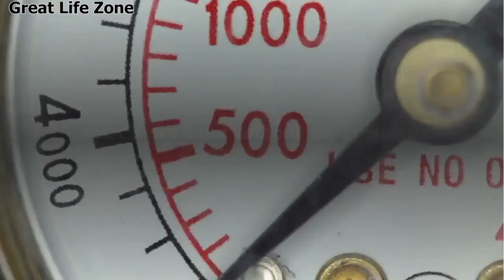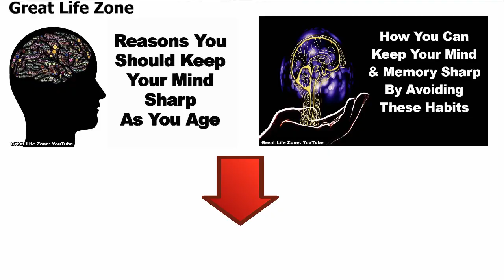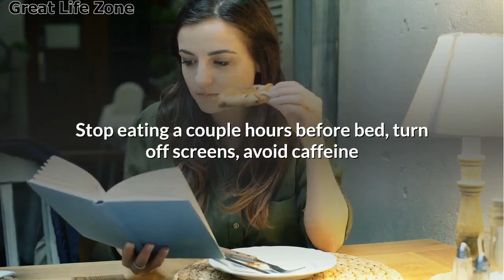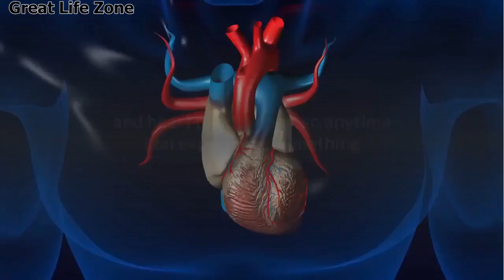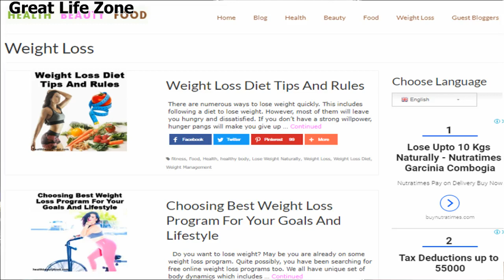How To Get More Rest and Relax More To De-Stress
Link to Detailed Article – Simple Tips To De-Stress And Keep Your Mind Sharp And Active

12 Tips: How to get more rest and relax more to lower stress

Mind relaxation
Stress management
Stress
Depression

Credits
1. Images and videos
2. Content: The author has been reading many books, listening to various lectures, videos and attending a few workshops. Therefore, the concept is in the public domain but the language is of the writer himself. Hence any similarity of any kind is purely coincidental and unintended.